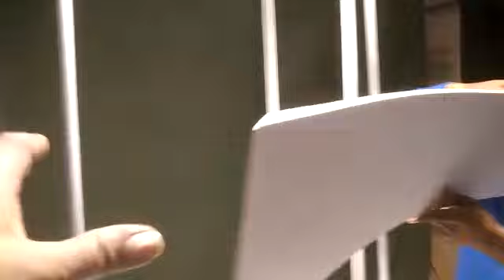EasyInstall Aluminum Promoter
EasyInstallPromoter is Havy Alumuminium Counter with Laminated MDF counter top. Available in two models.